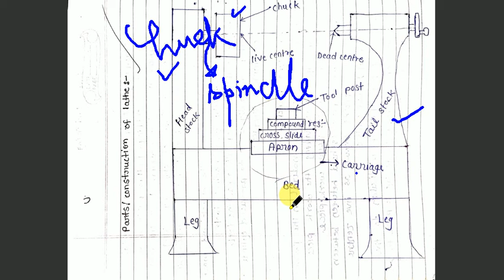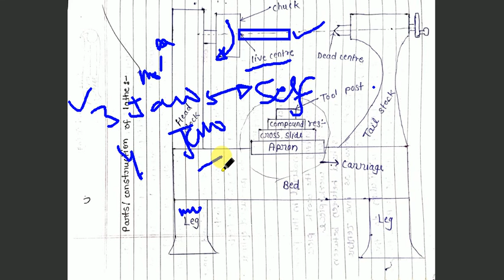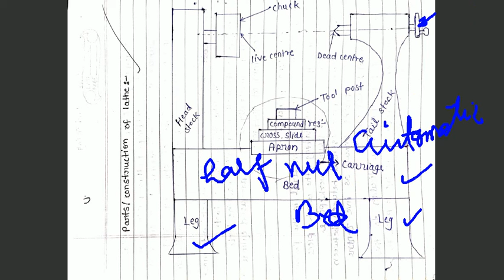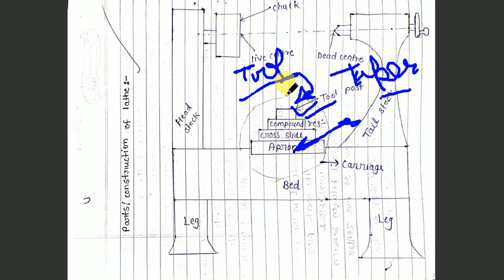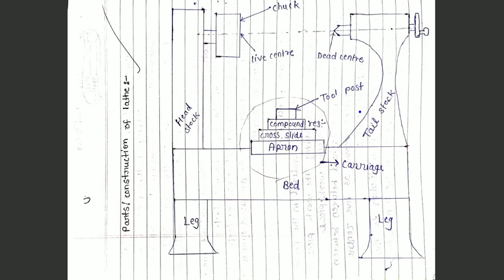MANUFACTURING PROCESS I LECTURE 25 I MACHINING OR METAL CUTTING II JYOTIKRISHH STUDY ONLINE